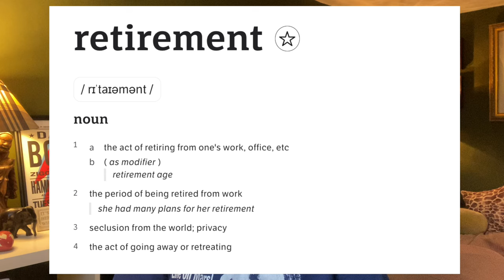Why You Need to Think Differently About Your Retirement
3 Ways to rethink your retirement that lead to enhanced wellbeing.

In this video, I discuss why you need to reimagine your retirement and think differently about life after retirement to improve your wellbeing. I’ll also share a three-step process that will enable you to create a happy, fulfilling, and relevant retirement.

**QUESTIONS**

❓Do you have a question about the topics in this video?

**READING**

📚 Recommended Books:

From Strength to Strength: Finding Success, Happiness and Deep Purpose in the Second Half of Life, Arthur C. Brooks

**GET MY T-SHIRT**

**ABOUT ME**

**TIMESTAMPS**

0:00 Intro
0:57 Retirement dream
2:40 ROI
2:54 Reimagine
4:36 Organise
7:26 Initiate
8:11 Summary